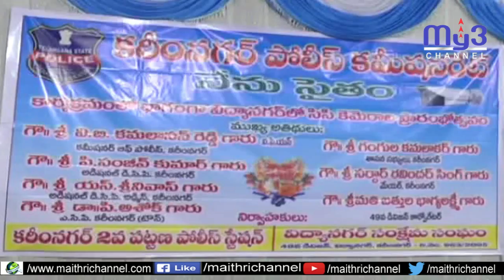నేరాల నియంత్రణకు అడ్వాన్స్ సాఫ్ట్ వేర్